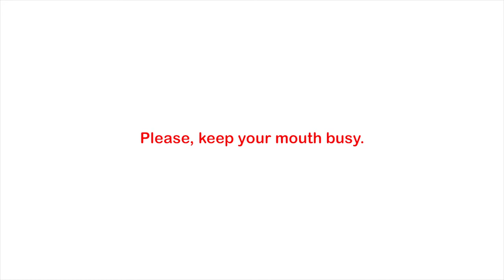Keep your mouth busy (Movie Theatre Ad)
A short spot for Coca-Cola meant to run in movie theatres just before the movie starts to remember people to be quite during the screening.